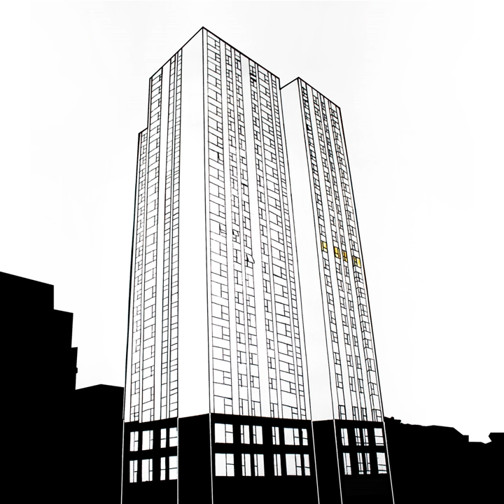Out in the Cold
Out in the Cold · SPC ECO · Jarek Leskiewicz

Fifteen

Producer: Dean Garcia